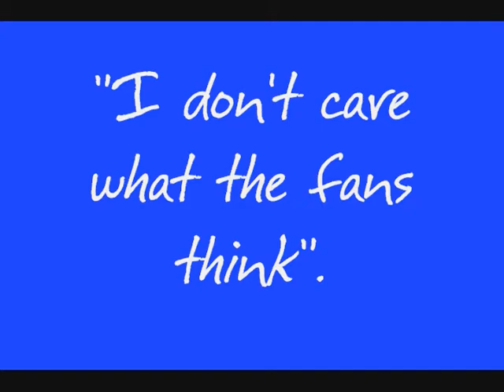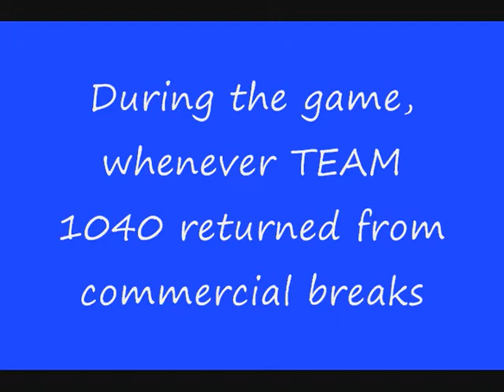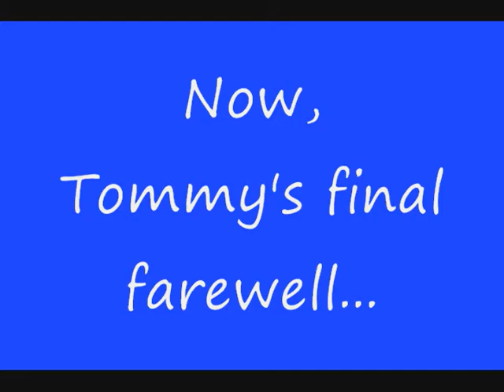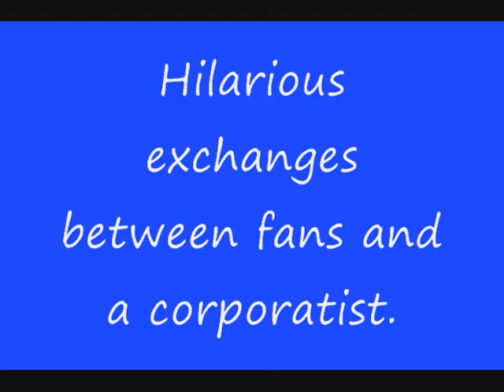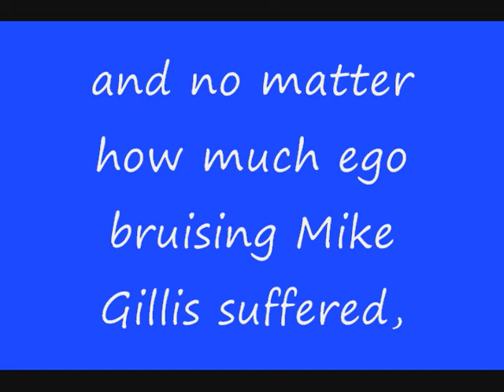Tom Larscheid Virtual Retirement Party - Part 2 of 2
Join Tom Larscheid as he discusses his career, tells a few stories, visits with some special guests, calls his last hockey game and says goodbye. Audio & Video from the weeks of October 5, 2010 and January 3, 2011.